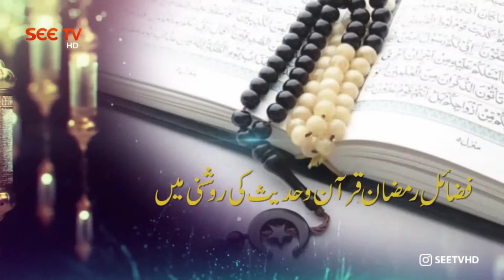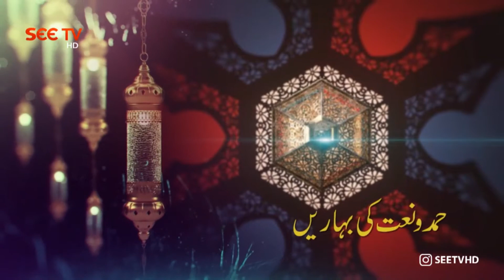Hazrat Ali (RA) Ki Khususiyat, Fazail-o-Manaqib, Khasail Aur Kamalaat | Salam Ramazan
Hazrat Ali (RA) Ki Khususiyat, Fazail-o-Manaqib Khasail Aur Kamalaat | Salam Ramazan | Mufti Imran Qadri | SEE TV

Host: Zubair Alvi
Guest: Mufti Imran Qadri